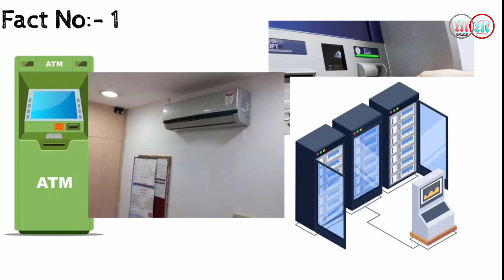ATM ROOM में A C क्यों लगा होता है ? ATM ROOM ME A C KYO LAGA HOTA HAI. By:- Mojahid Monitor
Hi Guys.

Welcom Back My Channel :- Mojahid Monitor.

Cinematic Video Link :-

duniya ke sabse garib rastrapati Link:-

Road Rule Video Link.

Facebook, Instagram, WhatsApp, Google, YouTube, Kab Bane The...? Link:-

This Account Is Privet.